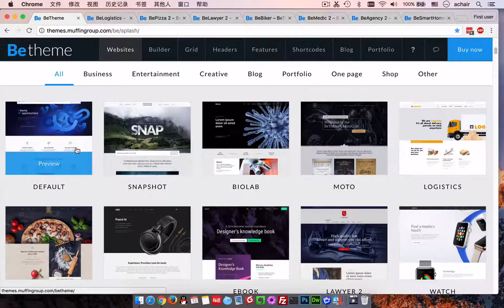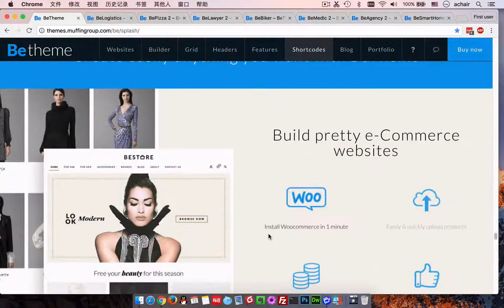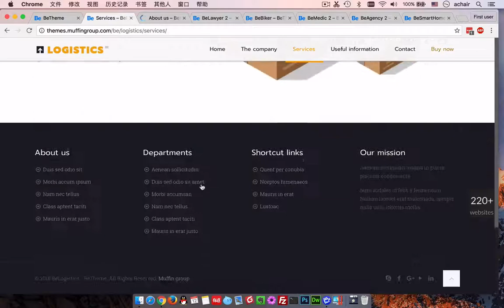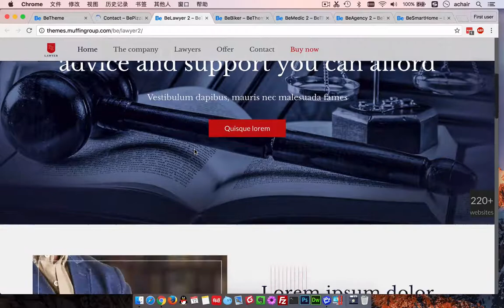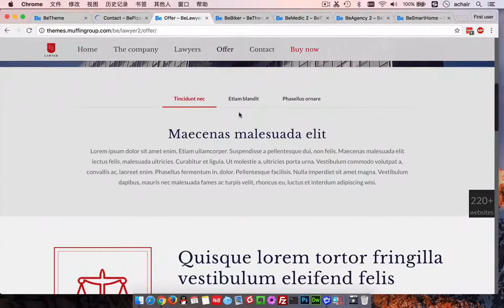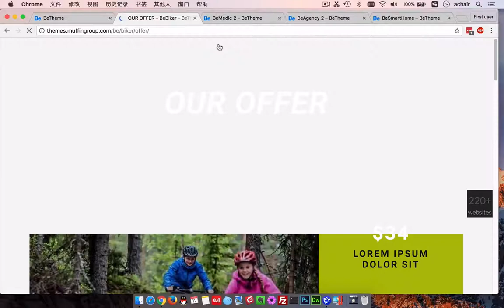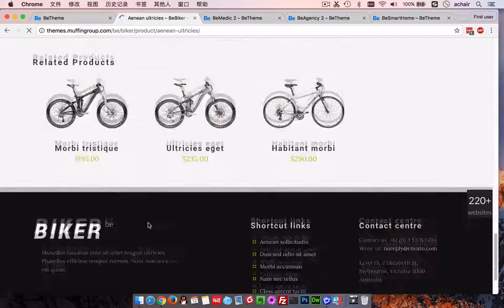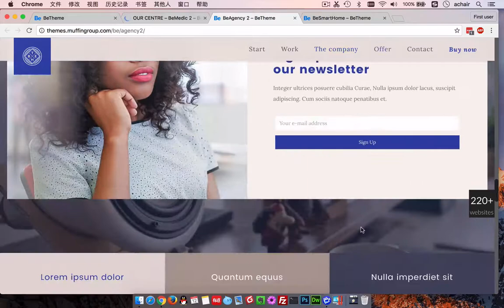WordPress 和 BeTheme 做企业网站中文教程（课程介绍）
WordPress 和 BeTheme 做企业网站
BeTheme主题拥有300多套Demo演示，适合更多行业企业官网
BeTheme主题的Demo网站很新颖独特，而且还在不断追加新的Demo演示……